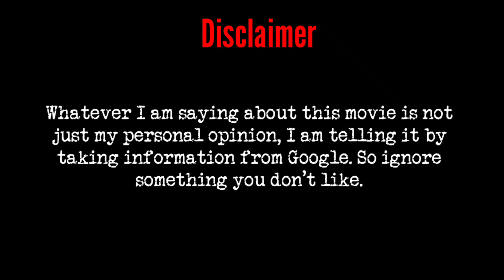Bhool bhulaiya 2 trailer explain 🤑🤩| Ram